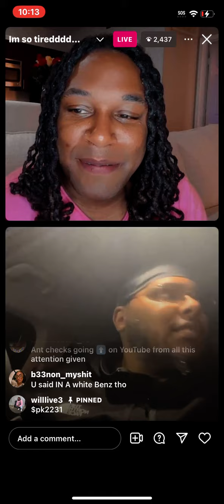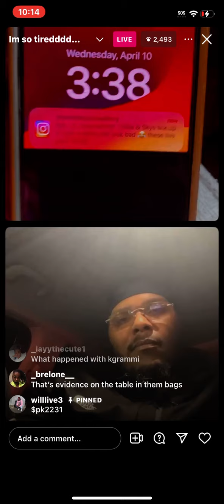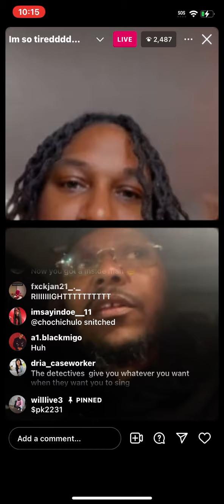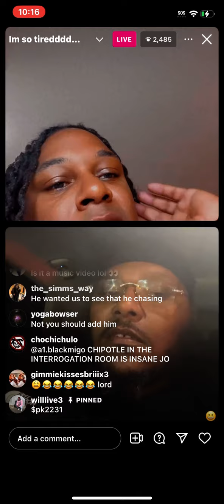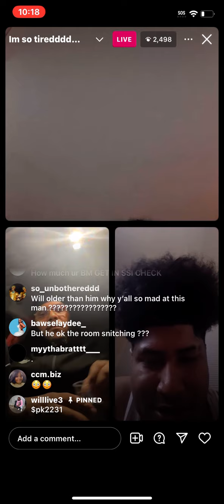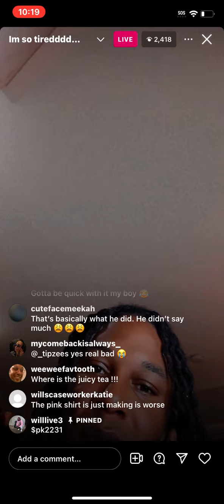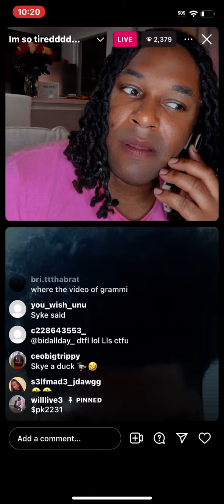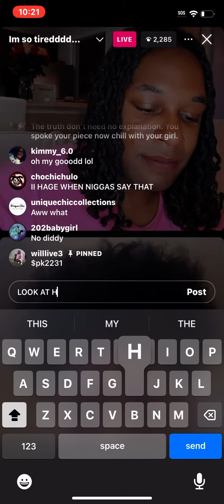WILL ROY TELLS HIS SIDE OF THE CHYNA CRAWFORD STORY | BIG SYKE SPEAKS ON BEEF WITH ANT GLIZZY ‼️‼️‼️